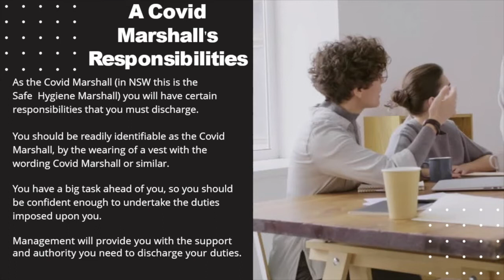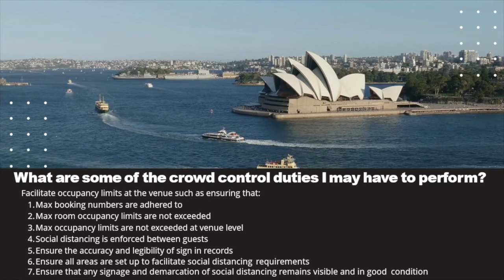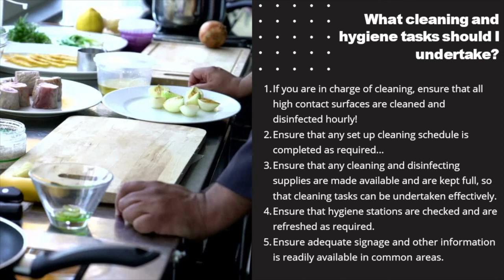Module 8 Covid Marshall Responsibilities